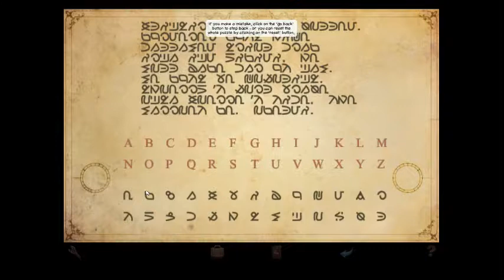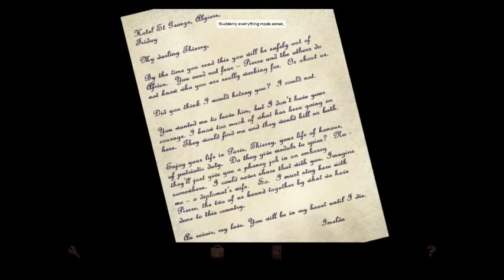Broken Sword - The Shadow of the Templars Director's Cut All Additional Nico Scenes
Broken Sword - The Shadow of the Templars Director's Cut

All the additional Nico scenes added to the director's cut of the game as she works to find information on the costume killer and finds the truth about her Father.